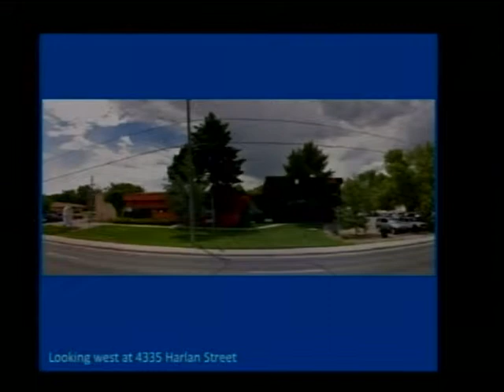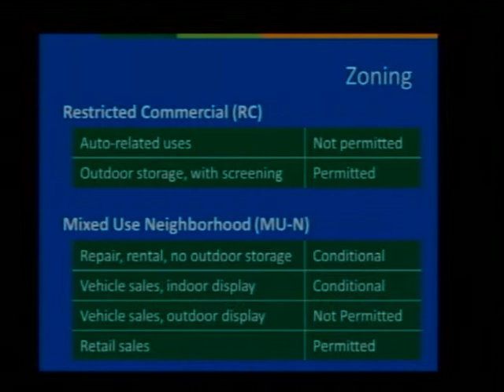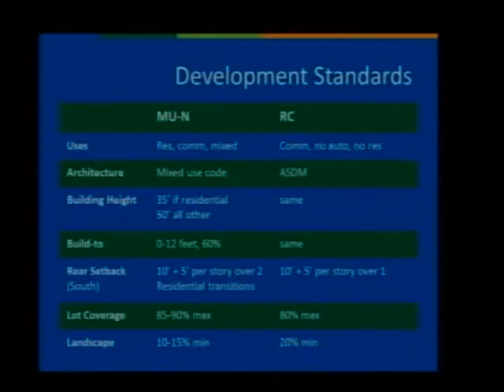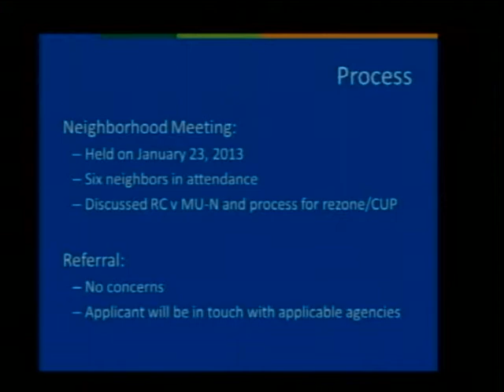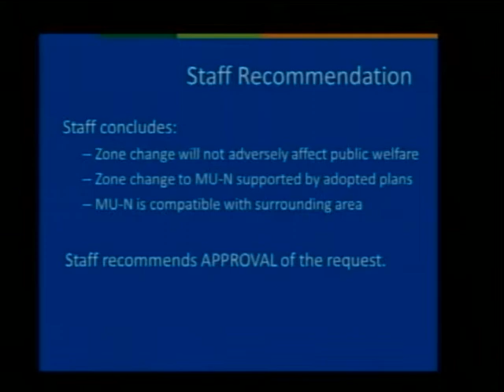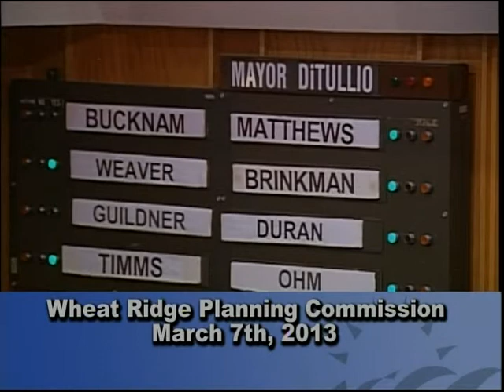Wheat Ridge City Planning Commission 03-07-13